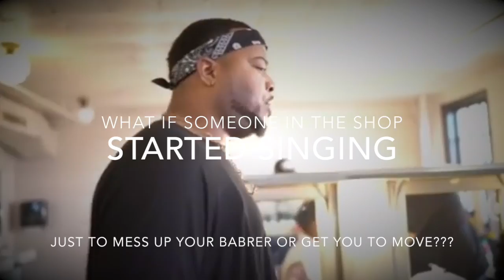THE HAMILTONES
Been a While, Saw This Video & While Laughing, Thought, This DUDE was still KILLIN even in the BARBERSHOP!So naturally, I HAD to PUT some MUZIK to it... Enjoy!!...